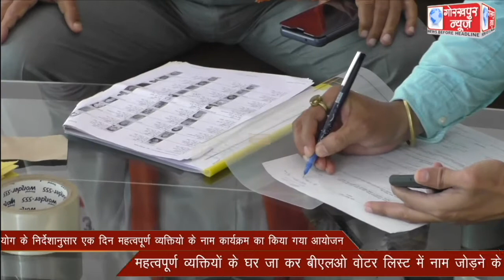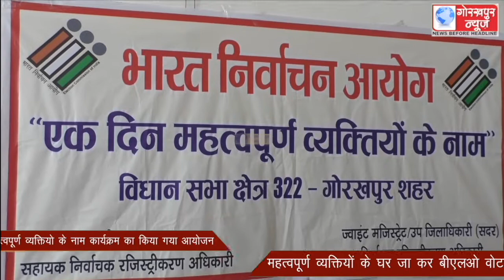भारत निर्वाचन आयोग के निर्देशानुसार एक दिन महत्वपूर्ण व्यक्तियो के नाम कार्यक्रम का किया गया आयोजन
भारत निर्वाचन आयोग के निर्देशानुसार एक दिन महत्वपूर्ण व्यक्तियो के नाम कार्यक्रम का किया गया आयोजन, महत्वपूर्ण व्यक्तियों के घर जा कर बीएलओ वोटर लिस्ट में नाम जोड़ने के लिए करेंगे प्रेरित